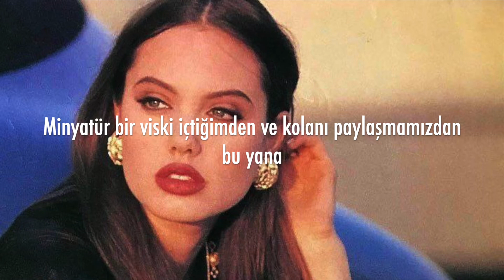Arctic Monkeys - I Want It All | çeviri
Şarkıdaki kişi bir yıl kadar önce tanıştığı bir kızı unutamadığından ve onunla daha fazlasını istediğinden bahseder. Ama uzun vadeli bir ilişki kızın istediği şey değil.

(Fotoğraf: Angelina Jolie, 1992)